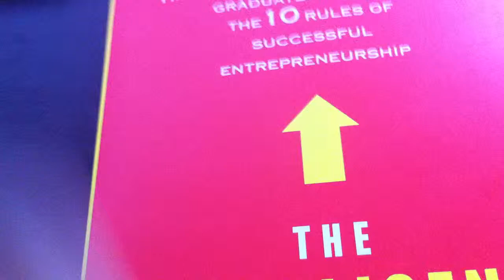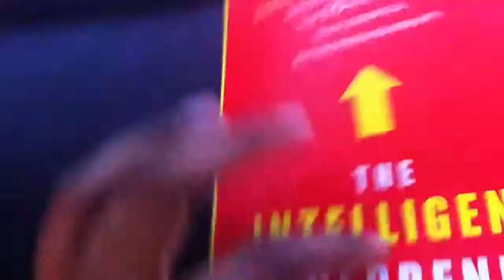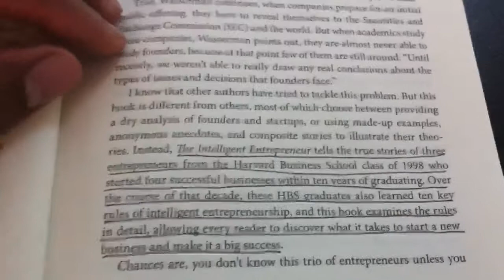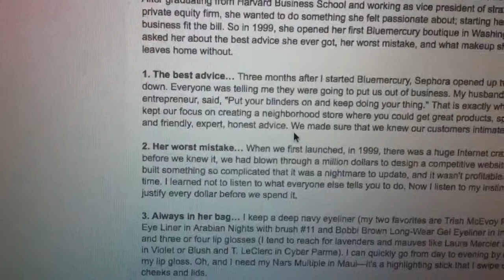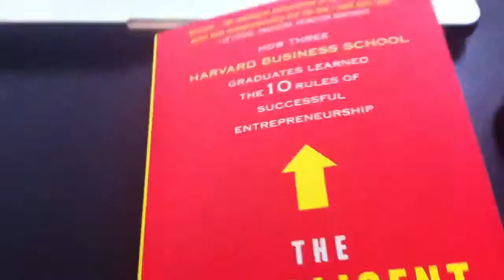BlackBizPro Book Club - The Intelligent Entrepreneur by Bill Murphy - ep1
Del Miller of BlackBizPro shares the ten principles of success as described in this book. Follow along and share your comments with us.